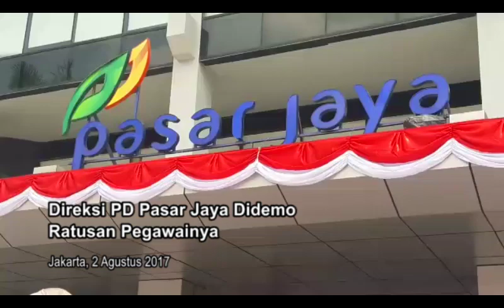Direksi PD Pasar Jaya Didemo Ratusan Pegawainya